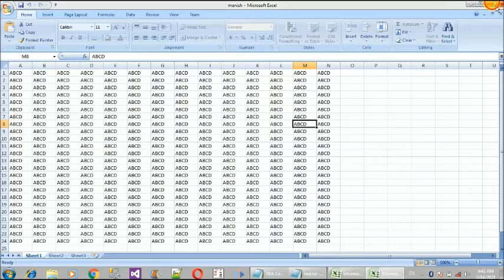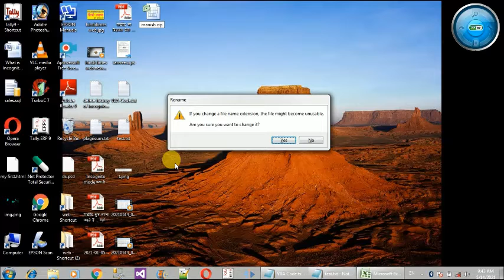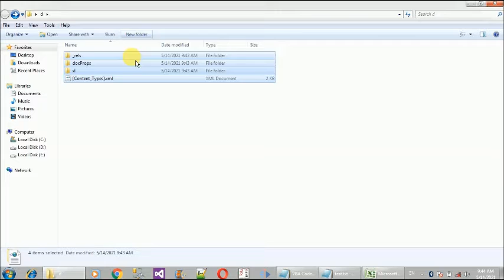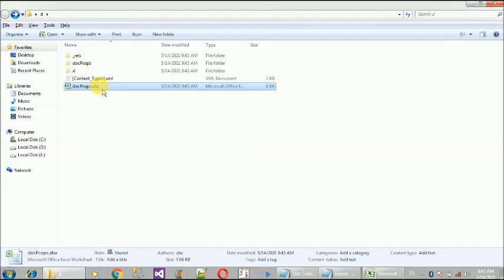how to break excel password | how to unlock excel password with trick trick to break excel password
Hello friends

how to break excel password
how to unprotect excel password
excel me sheet ka password kaise break kare
how to break excel sheet password
unlock password protected excel file online free
how to open a password protected excel file if forgot password
how to break excel password in hindi
how to remove password from excel file without knowing password
how to remove password from excel file when opening file
remove excel password
forgot excel password 2020
how to crack excel password without software